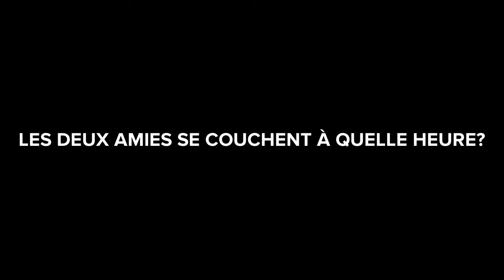La randonnée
Deux amies partent pour une randonnée de plusieurs jours.Two friends go hiking for several days.